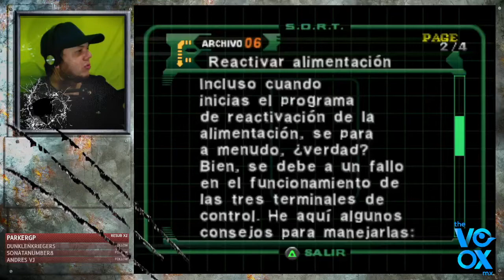Los primos de Nessie se ponen pesados - Dino Crisis 2 - parte 2 - Gameplay comentado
Bienvenidos al 2do episodio de nuestra serie de Dino Crisis 2 de PSX.

Tenemos la serie completa de Dino Crisis en nuestra pagina de Facebook
Puedes verme en directo los miércoles y sábados